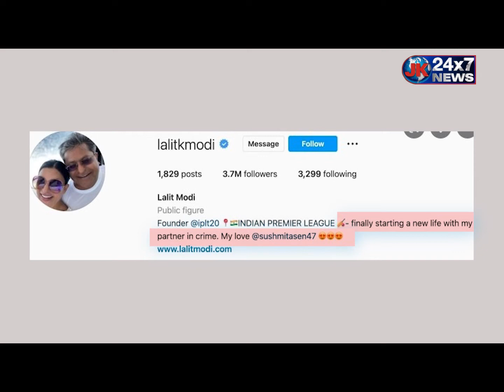56 साल के Modi ने Sushmita Sen से की शादी ? भगोड़े बिजनेसमैन ने Social Media पर जाहिर किया इश्क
56 साल के Lalit Modi ने Sushmita Sen से की शादी ? भगोड़े बिजनेसमैन ने Social Media पर जाहिर किया इश्क